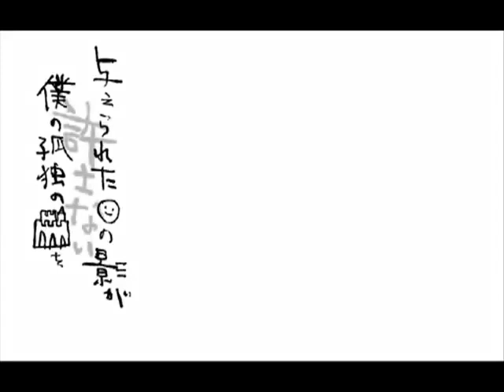The Beast. 歌ってみた。Smile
Well i told u i promised here are the videos for this week. +D ill hope youll enjoi it. the beast one of my favorite songs +D. enjoi!